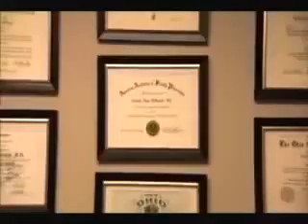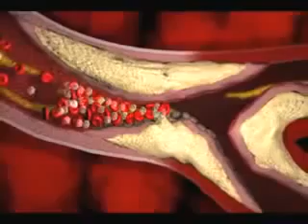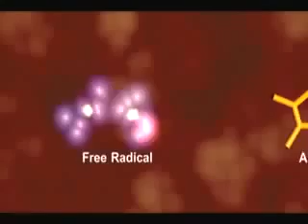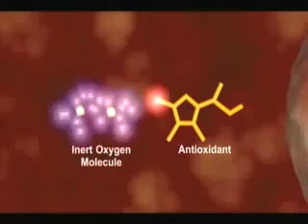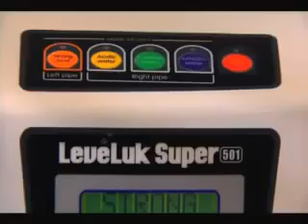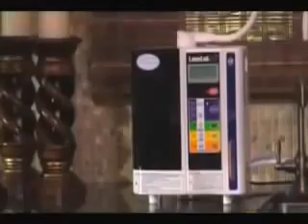What Doctors Are Saying About Kangen Water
Alkalized water